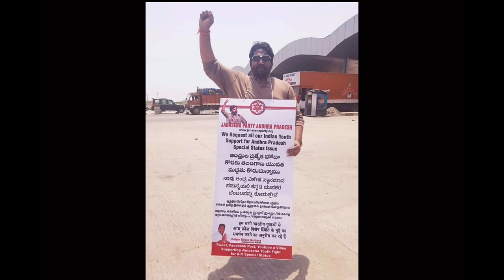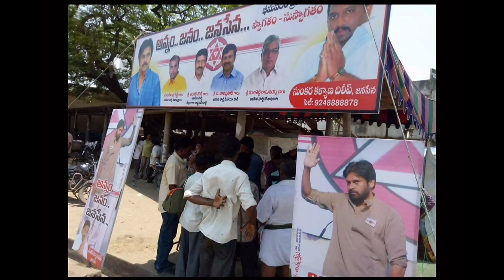Pothina Mahesh would have exited janasena in more honourable way| what is mudragada role in YSRCP ?